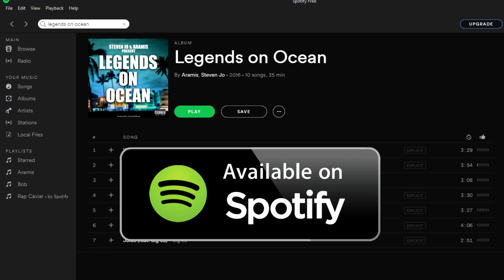Major Announcement! Legends On Ocean Album Out Now!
Check out Saudi Arabia (Music Video)